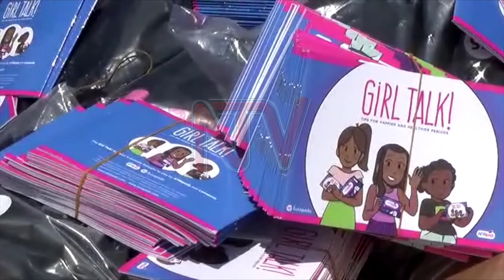NMG donates sanitary towels to Jinja school girls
Nation Media Group, through Mwino foundation has donated sanitary towels to girls in primary schools in Budondo sub county in Jinja District. This follows a story NTV carried early this year, in which we showed that some of the girls there were using soil for their menstrual hygiene. Over 200 pupils and students in Jinja district from Buwagi primary school, Kyoomya primary school, Jinja Twins primary school and Affectionate primary School were excited to receive the towels.